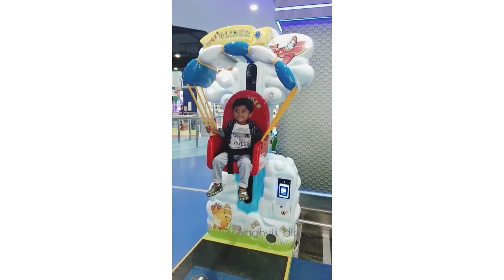Sarath City Capital Mall | AMB Mall | kids play area